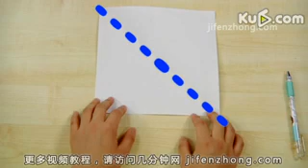几分钟网-如何折俏皮鬼魂